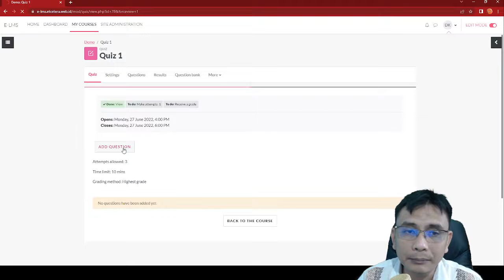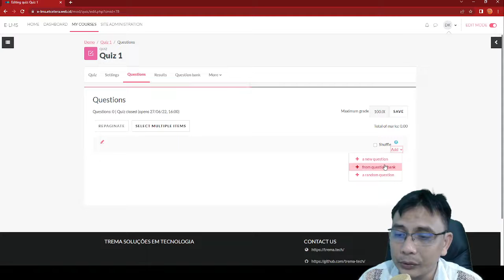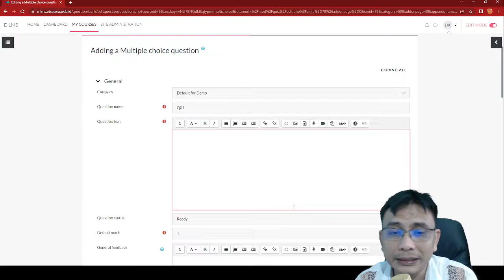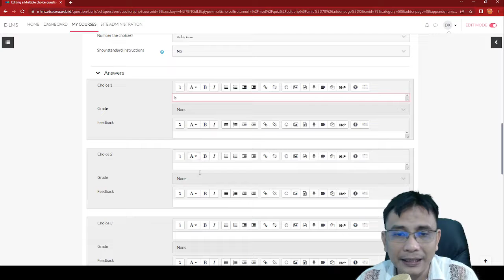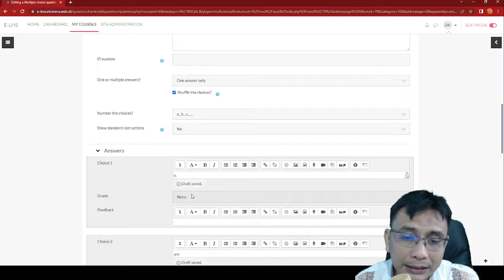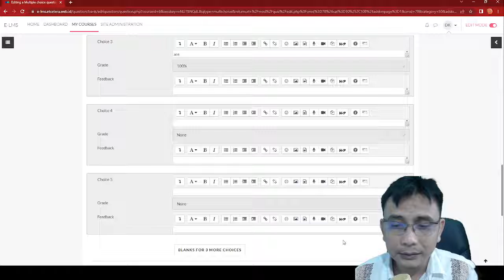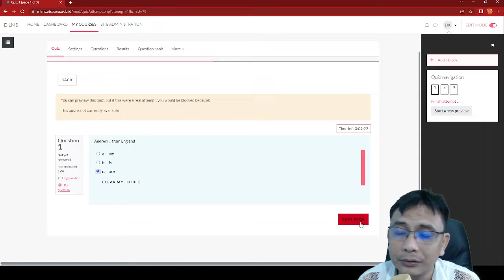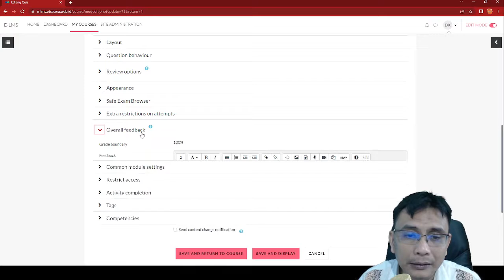Moodle v.4 Series | Moodle Activity 2: Quiz Part 2 - Adding First Question Items in Quiz